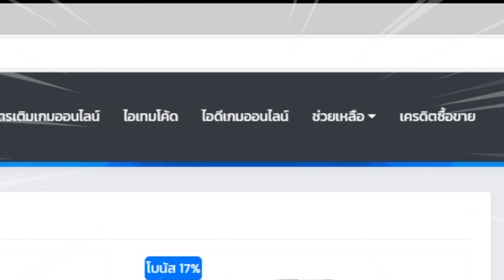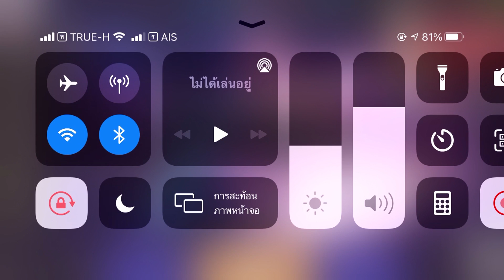ROV🇹🇭 Dirak เมจป่วนขั้นสูงสุดของเซิร์ฟ100% แนวทางการเล่นการเดินให้เหมือนโรมมิ่ง!!??